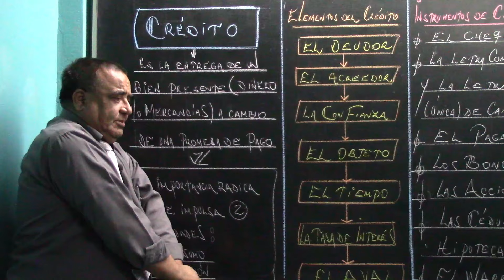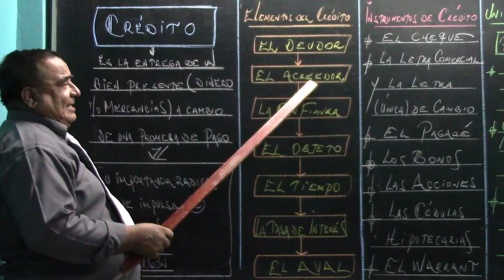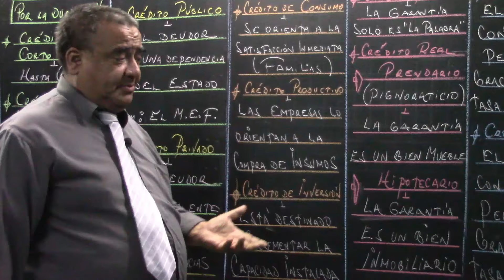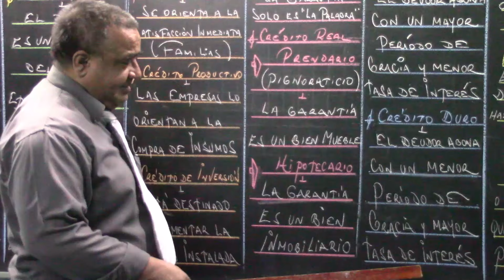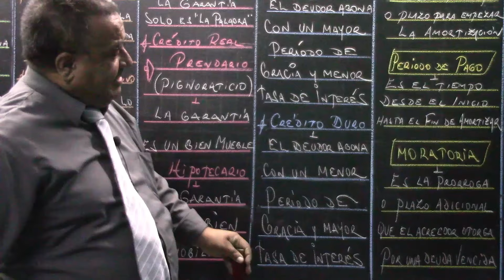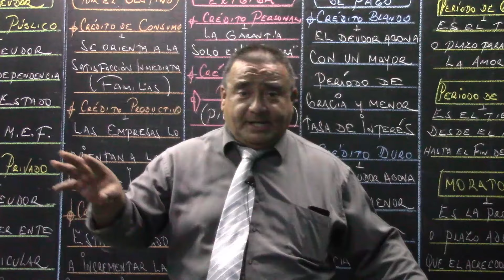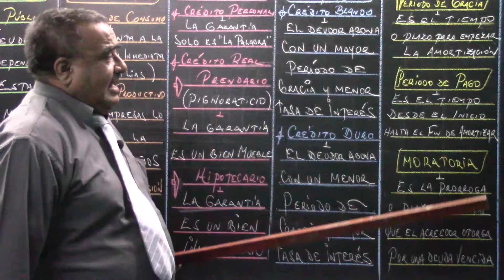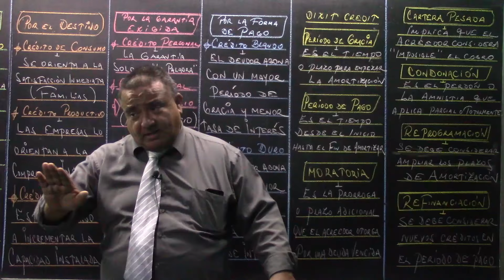El Crédito 💳 | Economía [HOMENAJE]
🌟🕊 Homenaje al maestro Peter Cuyán

📚 NUEVOS CICLOS ❤ Informes aquí: 📱 ✅ o llámanos